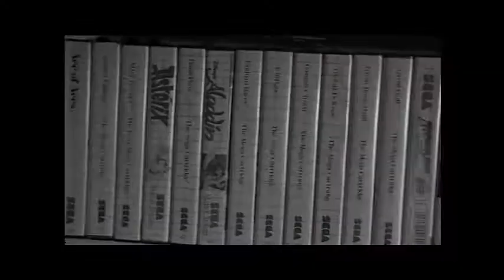KonsolTing.blogspot.dk - Nyt til samlingen #5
SNES mod + Nyt til samlingen.